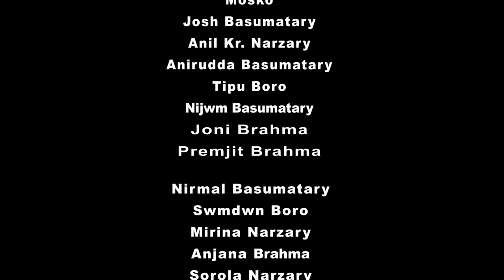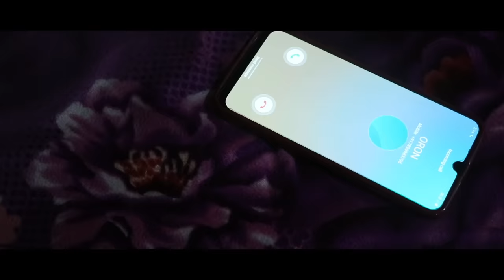Duplicate Police / A Bodo Full Movie /